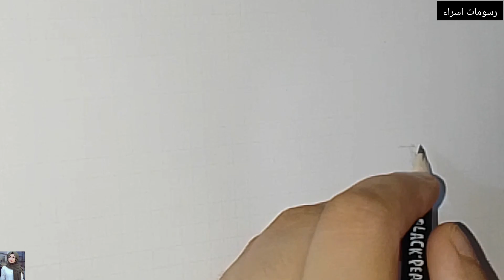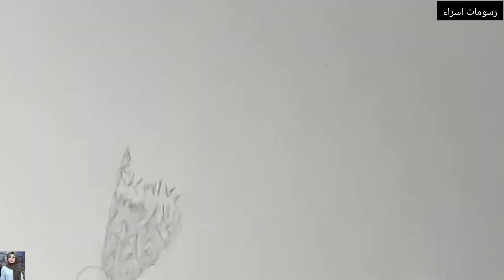رسم الرادود محمد الجنامي باستخدام قلم رصاص فقط